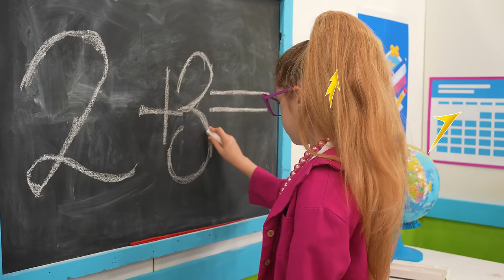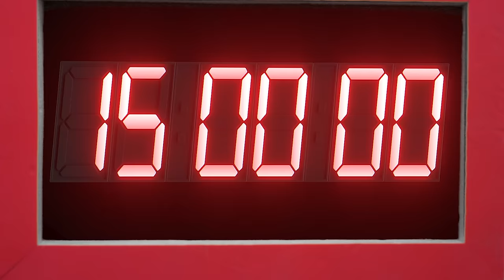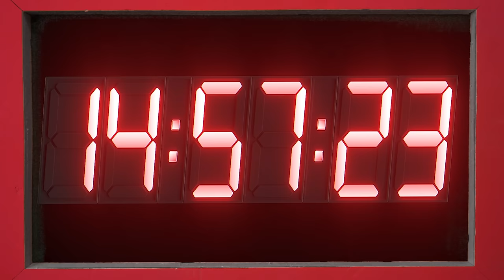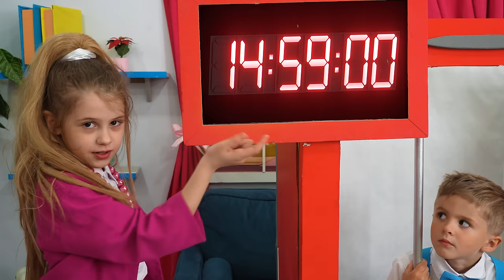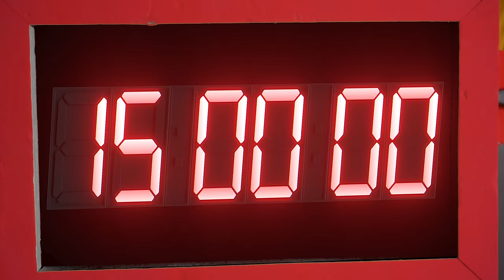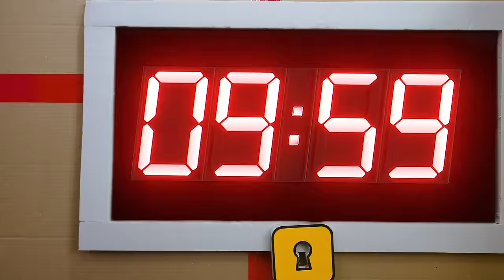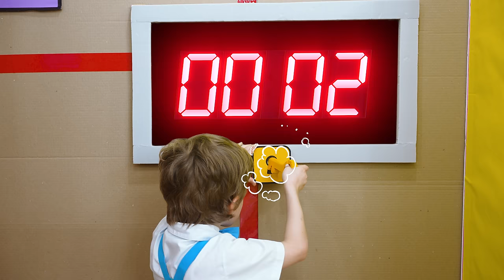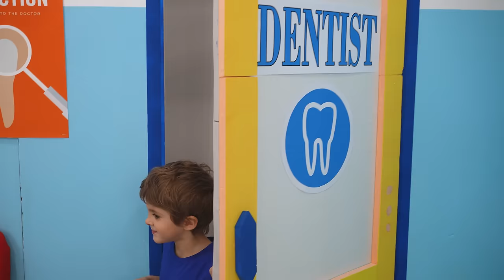Eva and Little brother Safety Rules for Kids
Eva and Little brother in a new Mobile Phone Jail story. Kids learn safety rules and how to behave at school

00:00 Eva and little brother Learns school rules  story for kids
07:56 Eva and little brother Escape Challenges for kids
18:29 Eva and Useful stories about taking care of health